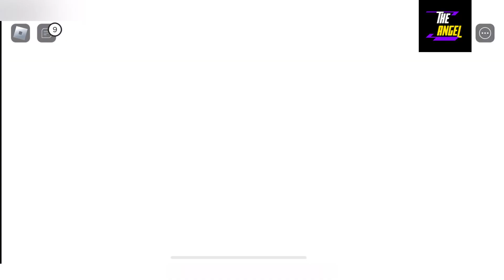😇 Update 1 😇 ANIME DEFENSE SIMULATOR CODES - CODES FOR ROBLOX ANIME DEFENSE SIMULATOR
Welcome Guys

Finally new and working codes are here, watch it full and grab all new and working codes waiting for u.

Thanks